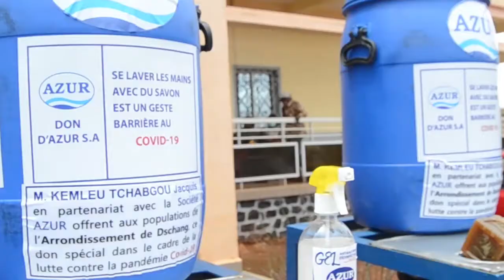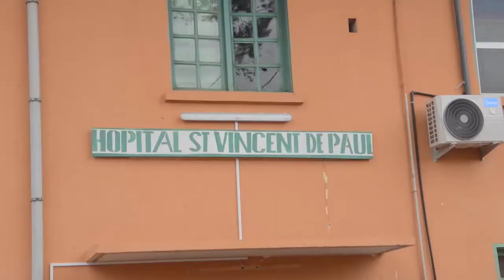La société Azur S.A vient en Aide à la commune de Dschang pour la lutte contre le covid 19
Grâce à son partenariat avec l'entreprise Azur, la commune de Dschang a bénéficiée de plusieurs kits de lavage des mains avec pédales et de plusieurs cartons de savons ainsi que d'une bonne quantité de caches né d'une bonne qualité.